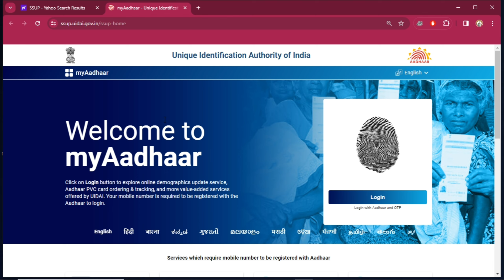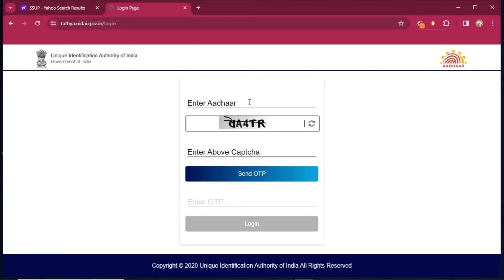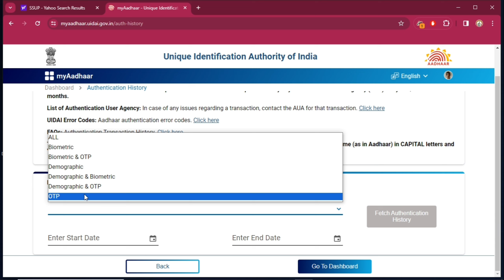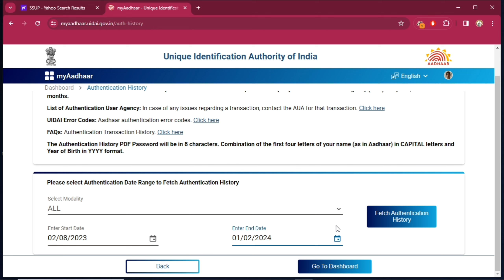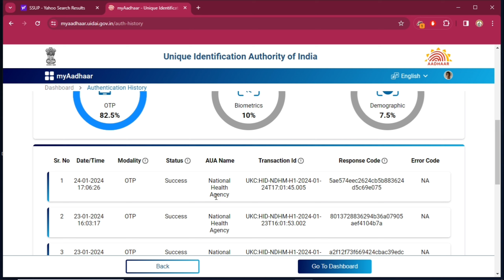Aadhaar authentication history 2024 ! aadhaar fraud loan check ! aadhar fraud authentication report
"Informative Universe"
In this video I have discussed About Aadhaar card authentication history 2024 ! aadhaar card fraud loan check ! aadhaar card fraud authentication report 2024